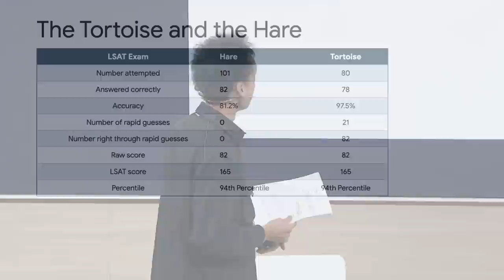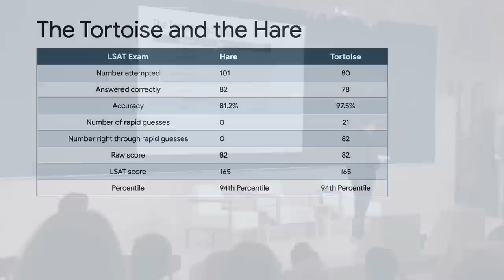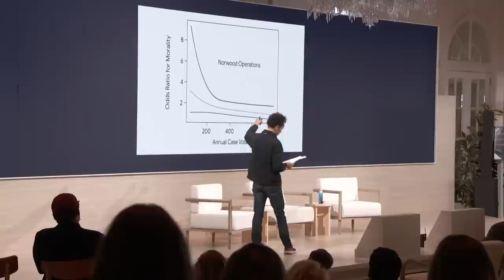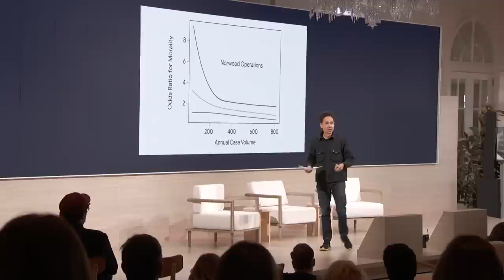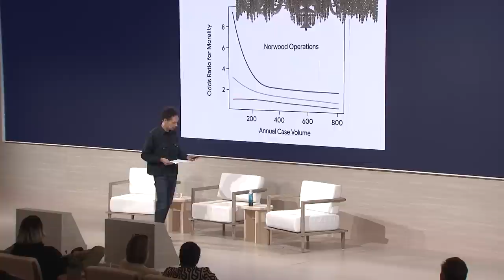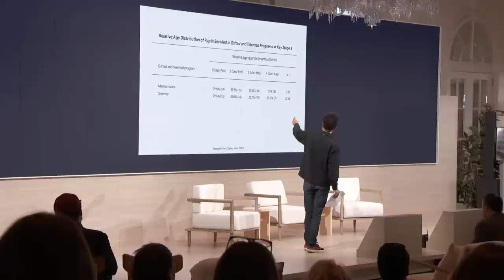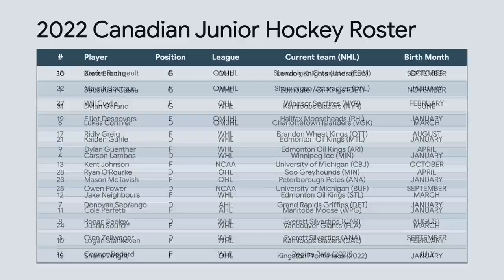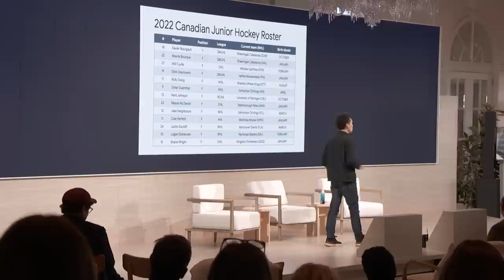A Perspective with Malcolm Gladwell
Malcolm Gladwell, author, best known for his unique perspective on popular culture.